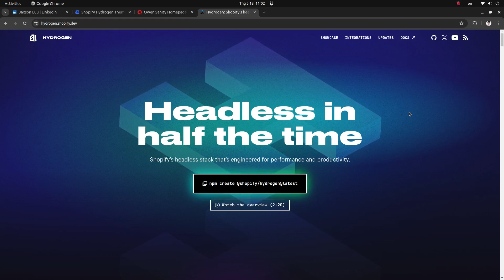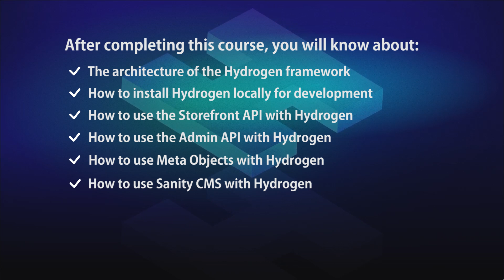Shopify Hydrogen Tutorial: Best Methods & Pro Tips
My name is Jaxson. I'm the Product Owner and Team Lead at True Storefront. I'll be sharing my practical experience with other developers who want to learn about Shopify Hydrogen. I'll help you accelerate the learning process about Shopify Hydrogen with best practices, professional tips, and the right direction.

After completing this course, you will know about:

- The architecture of the Hydrogen framework.
- How to install Hydrogen locally for development.
- How to use the Storefront API with Hydrogen.
- How to use the Admin API with Hydrogen.
- How to use Meta Objects with Hydrogen.
- How to use Sanity CMS with Hydrogen.
- How to build a homepage using Sanity CMS.
- How to deploy to production.